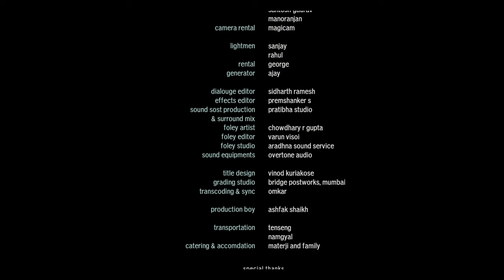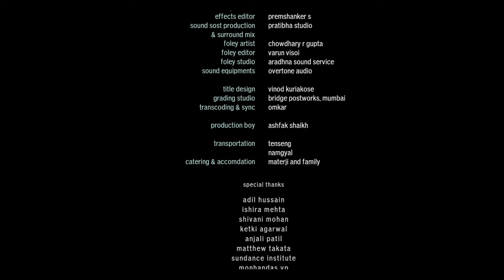HUMMING BIRD | SHORT FILM | WITH ENGLISH SUBTITLES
JAR Pictures is an Indian motion picture production company based in Mumbai. The company was founded in 2011 by Bollywood producers Ajay G. Rai and Alan McAlex.
Jar Pictures is mostly known for making independent films. Jar Pictures also provides production services to leading studios in India.

Jar Pictures' Liar's Dice was India's Official Entry for the Best Foreign Language Film for the 87th Academy Awards.